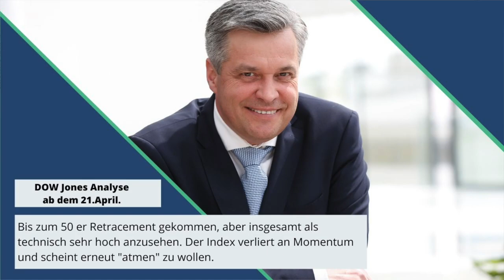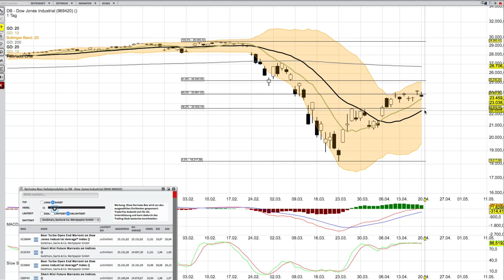Dow Jones Analyse per 21 April